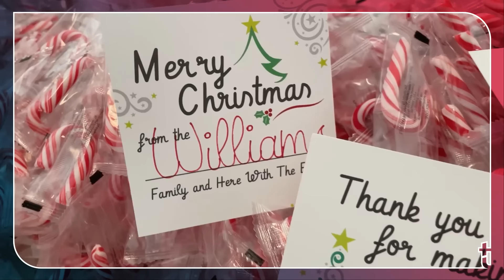10 HÁBITOS FANTÁSTICOS que PODEMOS COPIAR dos ESTADOS UNIDOS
Endereço do Eskina Restaurant & Bar:
(Em frente ao Old Town e Celebration Suites)

Só dizer que foi indicado pelo Ricardo Molina

Quer comprar uma casa nos EUA? Me chama no Whats!

Alguns dias atrás fiz um vídeo falando sobre 10 HÁBITOS ESTRANHOS DOS AMERICANOS e nele recebi muitos comentários sugerindo que eu gravasse um vídeo falando sobre os bons costumes dos americanos.

Por isso resolvi fazer esse vídeo onde eu falos 10 hábitos que admiro dos americanos que a gente deveria adotar no Brasil.